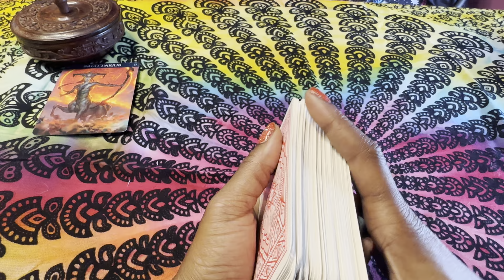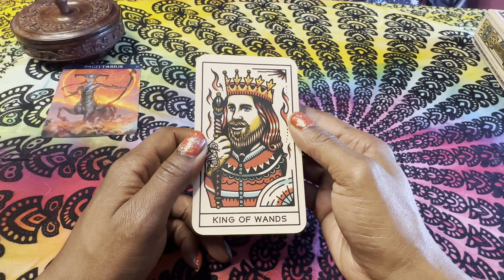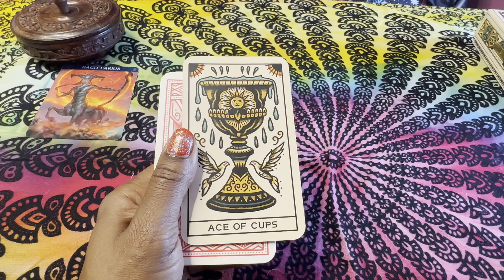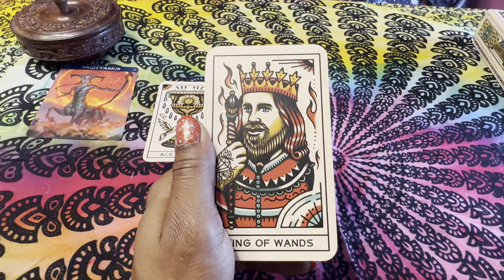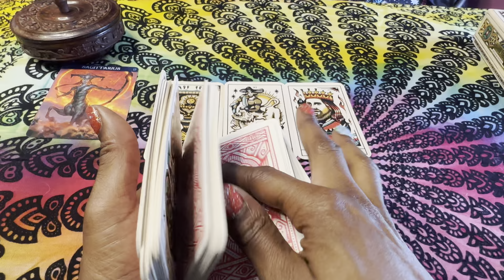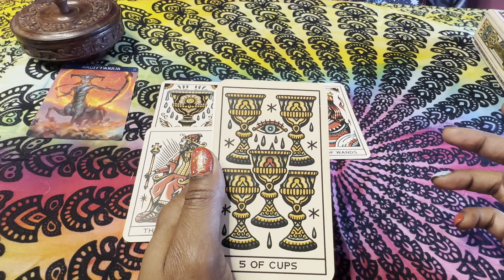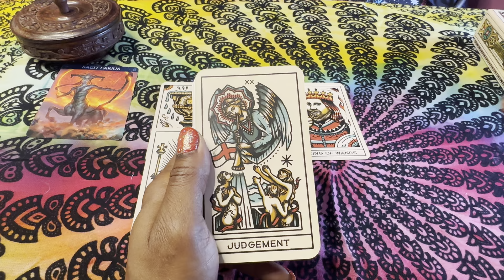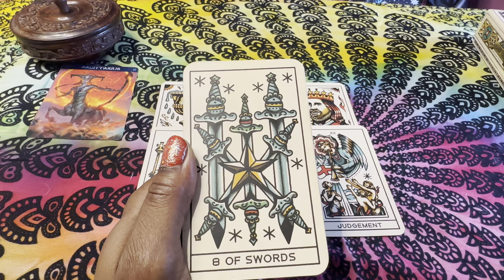SAGITTARIUS ♐️ WEEKEND, I will come back. 6/21-24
I am not a doctor my advice and my cards say go see a doctor please.